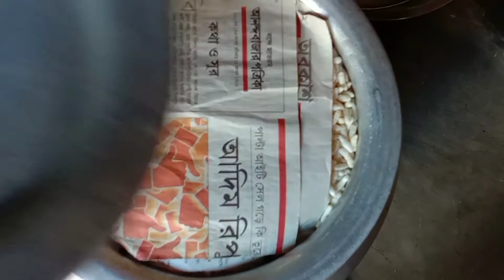কি হলো আজকের লক্ষ্মী পূজার দিনে দেখুন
নমস্কার বন্ধুরা, কেমন আছো সবাই। এটা আমার নতুন ইউটিউব চ্যানেল Tanushri Glorious. আর নতুন চ্যানেলে নতুন ভিডিও জানিনা কতটুকু তোমাদের আনন্দ দিতে পারব, চেষ্টা করব সব সময় তোমাদের আনন্দ দেওয়ার তোমাদের মনের মত করে ভিডিও করার।